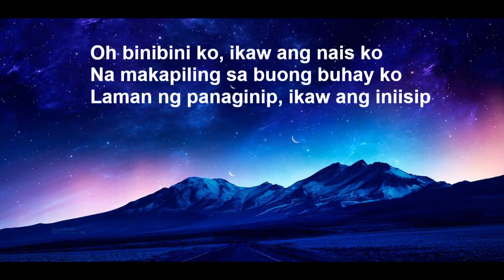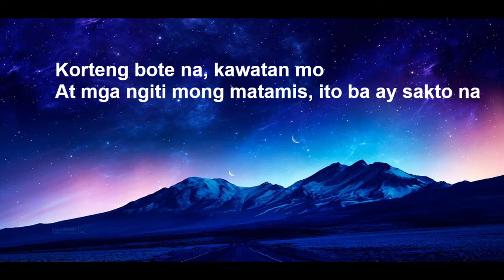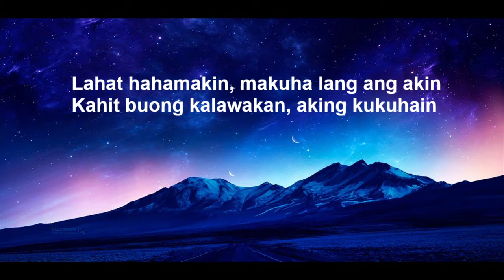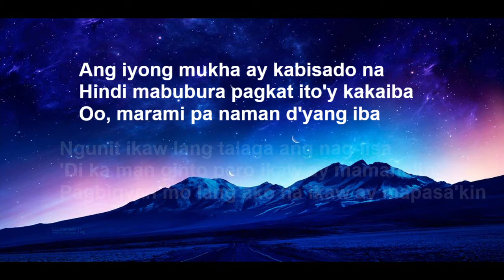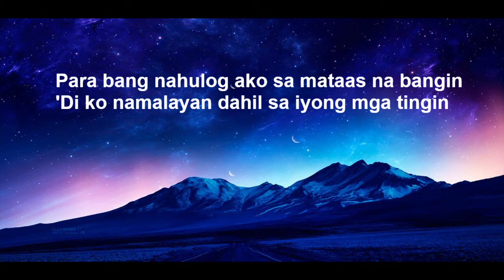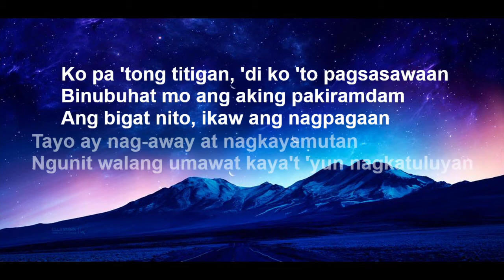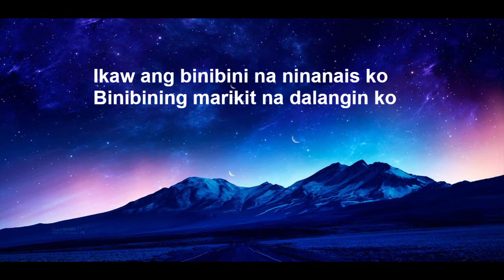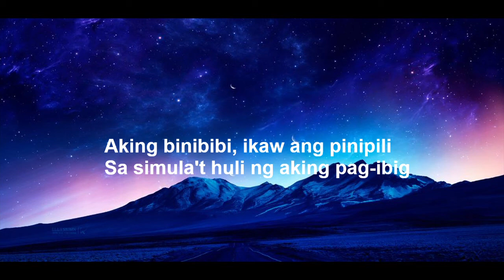Marikit - Juan & Kyle (Lyrics)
Juan, Kyle - Marikit with Lyrics

Compose by:
Patrick Dela Cruz Caoile:

Background Image: (Permission granted - Make sure to check his hundreds of beautiful piece)

Marikit Lyrics:
Ikaw ang nagbigay ng kulay sa 'king mundo

'Di ko alam kung bakit ako ay nabibighani
Korteng bote na kawatan mo
At mga ngiti mong matamis, ito ba ay sakto na

Ako'y nadali ng mga ngiti mo
At mala-anghel na mukha, sayo'y naakit na
Oh Maria Clara ko, sayo'y hibang na 'to
Ikaw ang kahulugan ng salitang, "Buhay ko"
Ang tanging hiling, Diyos, iyong dinggin
Ang babaeng marikit ay mapasa'kin

Oh aking binibibi, ikaw ang pinipili
Sa simula't huli ng aking pag-ibig

Oo, marami pa naman d'yang iba
Pagbigyan mo lang ako na ikaw ay mapasa'kin

Ko pa 'tong titigan, 'di ko 'to pagsasawaan
Binubuhat mo ang aking pakiramdam
Ang bigat nito, ikaw ang nagpagaan
Tayo ay nag-away at nagkayamutan
Ngunit walang umawat kaya't 'yun nagkatuluyan

Aking binibibi, ikaw ang pinipili
Ikaw ay nasa panaginip lang
Ang umasang makasama ka'y para na 'kong nahihibang